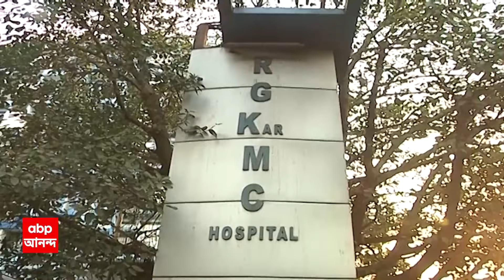RG Kar News: RG কর মেডিক্যাল কলেজে ট্রমা সেন্টারের গ্লাভসের লাল দাগ রক্তের নয়: সপ্তর্ষি চট্টোপাধ্যায়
ABP Ananda Live: আর জি কর মেডিক্যালের জরুরি বিভাগে সিলড বাক্সে রক্তমাখা গ্লাভস ! আর জি কর কাণ্ডের প্রতিবাদে যখন অনশনে বসেছিলেন জুনিয়র চিকিৎসকদের প্রতিনিধিরা, তখনই উঠে আসে এরকম চাঞ্চল্যকর অভিযোগ। এই প্রসঙ্গটি নবান্নে মুখ্যমন্ত্রীর সঙ্গে বৈঠকের সময়ও তুলে ধরেন আন্দোলনরত জুনিয়র ডাক্তারদের প্রতিনিধিরা। কিন্তু সেই গ্লাভস কোথা থেকে এল হাসপাতালে ? তদন্তে উঠে আসছে চাঞ্চল্যকর তথ্য।

আর জি কর মেডিক্যালের উপাধ্যক্ষ সপ্তর্ষি চট্টোপাধ্যায় জানালেন তদন্তে উঠে এসেছে নতুন তথ্য।  হাসপাতালে যে গ্লাভসগুলিতে রক্তের দাগ রয়েছে বলে হইচই পড়ে যায়, সেগুলি নাকি আদতে রক্তের দাগ নয় ! তার প্রমাণ মিলেছে বায়োকেমিস্ট্রি বিভাগের ল্যাবে। তবে ওটা আসলে কীসের দাগ?  তা জানতে সেগুলি পাঠানো হচ্ছে ফরেন্সিক ল্যাবে।

এছাড়া আরও গুরুত্বপূর্ণ বিষয় হল, যে বাক্সে গ্লাভস এসেছিল তার ব্যাচ নম্বরের সঙ্গে গ্লাভসের প্যাকেটের নম্বরের মিল নেই । তাহলে এই গ্লাভস হাসপাতালে ঢুলে পড়ল কীকরে ? কীভাবেই বা পৌঁছে গেল অপারেশন থিয়েটার পর্যন্ত ? তা জানতে আরও তদন্তের প্রয়োজন বলে জানান. আর জি কর মেডিক্যালের উপাধ্যক্ষ সপ্তর্ষি চট্টোপাধ্যায়।